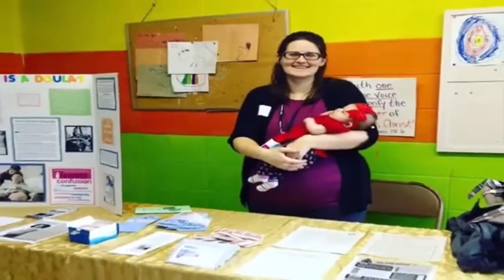Expectant mothers in the Wabash Valley share their experiences navigating pregnancy and childbirth d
News 10 spoke with one woman who is currently five months pregnant, and another who just had a baby a few days ago. They share how this public health crisis has impacted them.